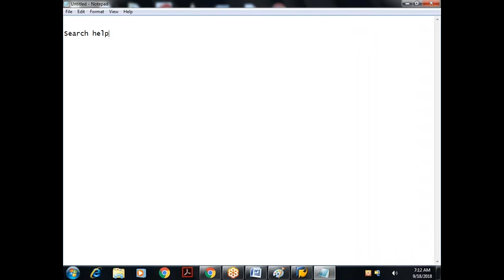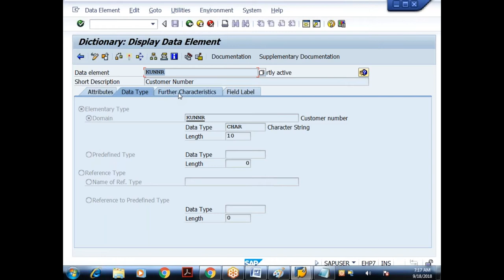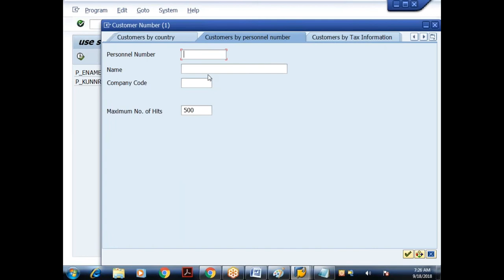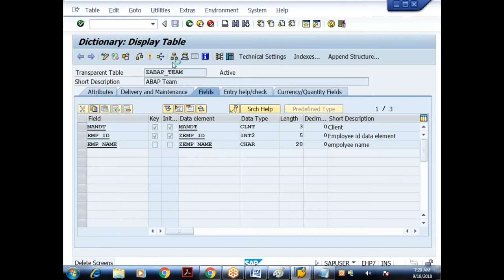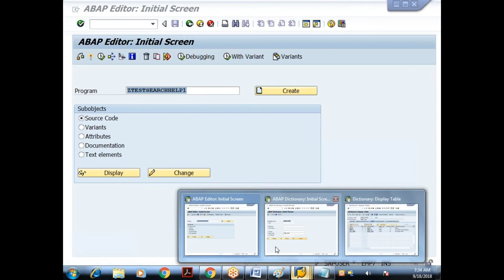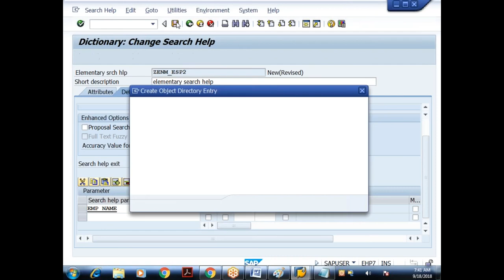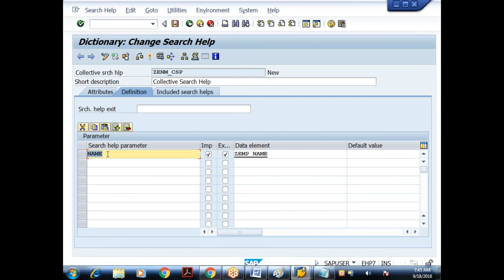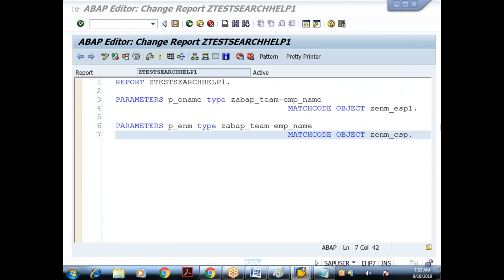51 Core ABAP- SAP